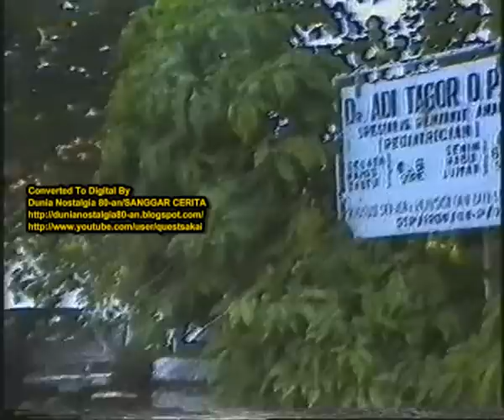Rahasia Perkawinan (1980) Amalia Hadi, Ajie Notonegoro, Tuti Indra Malaon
Ratih & Jaka serta kedua anak kembar mereka ade & edoi berusaha untuk hidup mandiri di rumah ibu yogi, ibu jaka yang sudah lama menjanda , Disamping bekerja Jaka berusaha terus untuk menyelesaikan kuliahnya di sokong oleh Tante Tika, adik ayah ratih.  Bapak Pramono yang sebetulnya tidak setuju dengan perkawinan jaka dan ratih akibat kecelakan ketika mereka masih di SMA, Ketidak yakinan Pak Pramono terhadap jaka menyebabkan mereka jadi berpisah, Bagaimana cara mereka menyelesaikan persoalan ini , ikutin dalam Rahasia Perkawinan  !